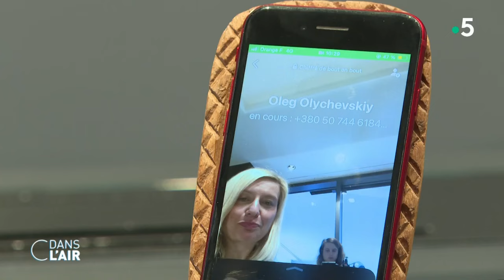Ukraine : retour sur deux ans de guerre avec Vita et Oleg - Reportage cdanslair 22.02.2024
Depuis deux ans les reporters de cdanslair ont couvert le conflit en Ukraine. Ils ont fait le récit de ces destins brisés par la guerre comme celui de Vita la postière de Borodyanka ou d’Oleg le psychologue de Kiev. Magali Lacroze, Pierre Dehoorne et Diane Cacciarella les ont retrouvés.

Diffusion : tous les jours de la semaine à 17 h 45